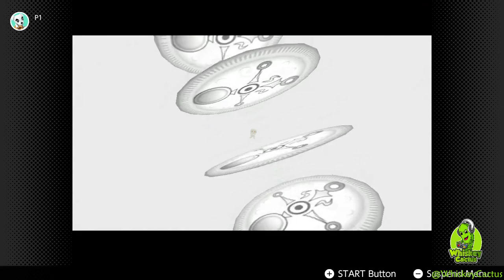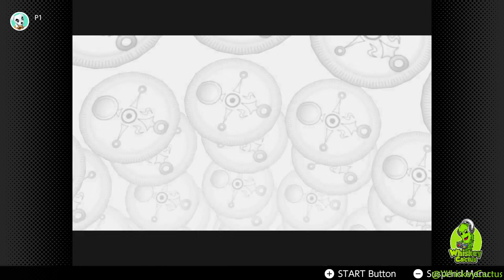Let's Play The Legend of Zelda: Majora's Mask, Part 1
VOD from Twitch